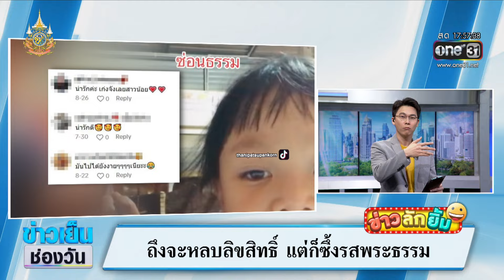ถึงจะหลบลิขสิทธิ์ แต่ก็ซึ้งรสพระธรรม | ข่าวเย็นช่องวัน | สำนักข่าววันนิวส์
พ่อชวนลูกสาวร้องเพลงของศิลปินชื่อดัง แต่ร้องไปร้องมาจู่ ๆ ชาวเน็ตก็ต้องพนมมือตามไปด้วยซะอย่างนั้น พร้อมแซวว่า "เหมือนดำน้ำ แล้วไปโผล่ที่วัด"